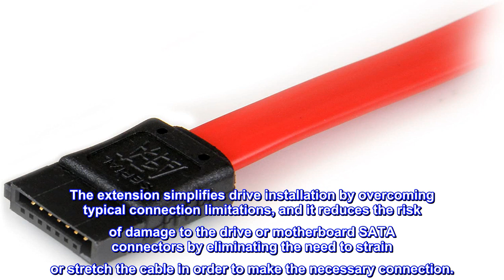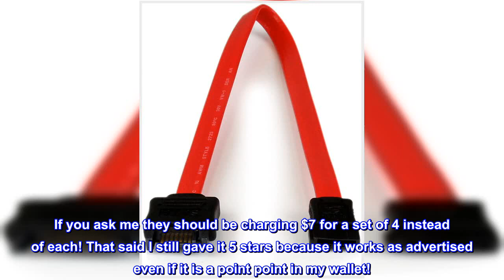Great product - StarTech.com 0.3m SATA Extension Cable - 30cm 7 pin SATA Extension - 7 pin SATA Ext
Great product -  StarTech.com 0.3m SATA Extension Cable - 30cm 7 pin SATA Extension - 7 pin SATA Extension Cable

SATA extension cable
Serial ATA 150/300/600
SATA (P) to SATA (R)
1 ft
red
The SATAEXT30CM 0.3-meter (30cm) SATA Data Extension Cable enables you to extend the reach between internal SATA drive connections by up to 30 cm (11.81 in).
The extension simplifies drive installation by overcoming typical connection limitations, and it reduces the risk of damage to the drive or motherboard SATA connectors by eliminating the need to strain or stretch the cable in order to make the necessary connection.
Constructed of only high quality materials and expertly designed for reliability and peak performance.
Expensive but useful in a bind
I purchased 4 of these so that I could hook up my workstation's raid array in the internal back plane to an raid controller on the PCI express bus. The cables are well designed and good but they are really expensive in my opinion. However, it was the easiest technical fix to a sticky problem so I had no choice but to fork over $30 for the four cables. If you ask me they should be charging $7 for a set of 4 instead of each! That said I still gave it 5 stars because it works as advertised even if it is a point point in my wallet!